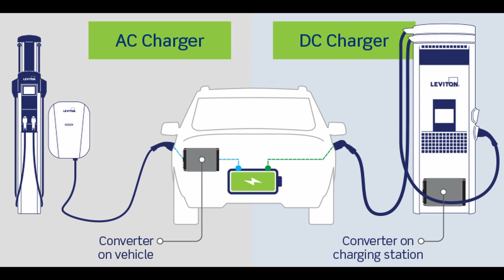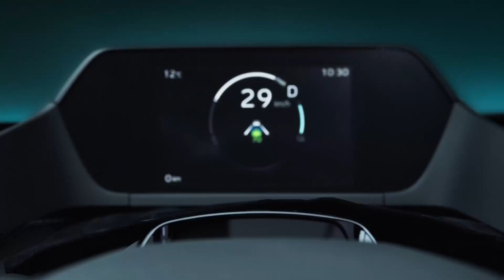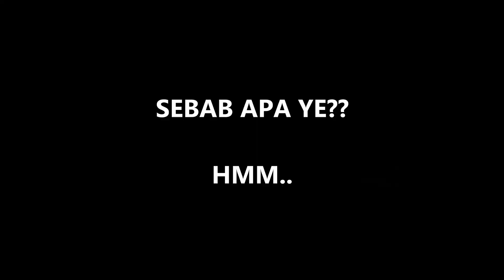Crossover Toyota bZ4X | BOLEH JALAN 500KM!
𝐈𝐍𝐅𝐎 𝐓𝐀𝐌𝐁𝐀𝐇𝐀𝐍: 𝐂𝐑𝐎𝐒𝐒𝐎𝐕𝐄𝐑 𝐄𝐕 𝐁𝐙𝟒𝐗
✪ Jarak antara 2-roda (wheelbase) menyamai Toyota Landcruiser terbaru!

((𝐐 & 𝐀))
"𝐓𝐇𝐀𝐊𝐈𝐁..𝐑𝐄𝐊𝐎𝐃 𝐕𝐈𝐃𝐄𝐎 𝐍𝐈 𝐏𝐀𝐊𝐀𝐈 𝐀𝐋𝐀𝐓 𝐀𝐏𝐀?"

LIKE & KOMEN. Bereh bohh!